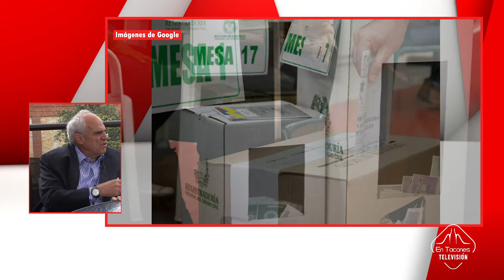ernestosamper expresidente de Colombia